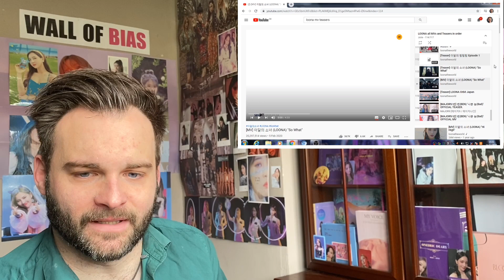Reacting to LOONA - SO WHAT M/V: REMASTERED! | LOONAVERSE Ep.30 | END OF AN ERA. ❤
30 Episodes. 3 Months. We made it guys. LOONA. So What. The final M/V on my journey. It's been incredible, and I've enjoyed every second! You guys have created a brand new Orbit, and I am eternally grateful for that! STAN. LOONA. 😊❤

If you enjoy this Loona reaction and are new to my lovely channel, please check out the other videos within my Loonaverse: A Journey miniseries, and join me on my quest to Stan Loona! ❤

If you awesome Loona stans are members of Loona/K-Pop related groups on Social Media, please feel free to spread the word about this Loonaverse Reaction series, so we can continue to grow this Loonaverse community as the series progresses, and give Loona the attention they deserve! 😊

K Pop LOONA Loonaverse So What MV Reaction